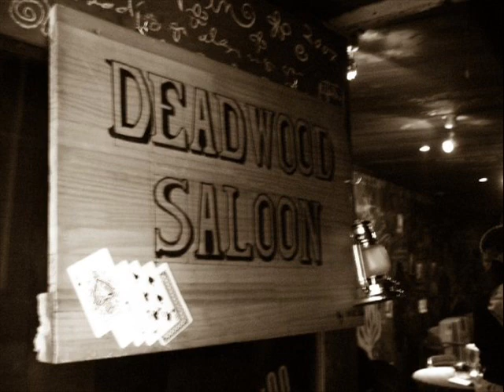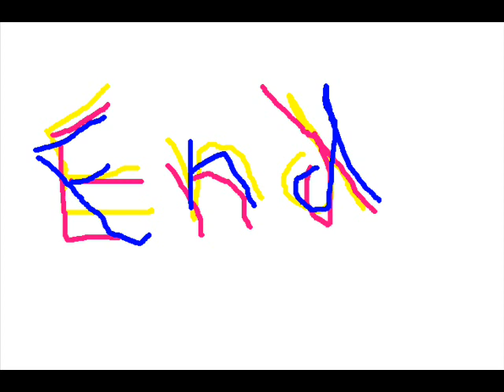Jeonju: Murder/Mystery at Deadwood Saloon (2)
2008, Jeonju, South Korea.  Montage of costumes and characters.  Pictures by Jenny Weisenborn and Ruveena Pathberiya. Compiled by Mike Hartman.